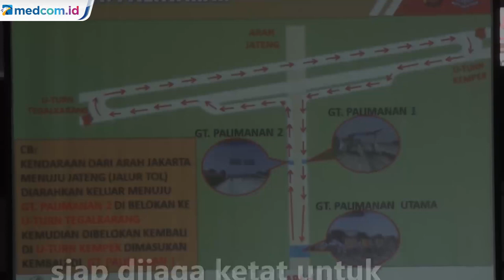Kakorlantas Polri Cek Kesiapan Penyekatan Mudik Lebaran 2021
Kepala Korlantas Polri Irjen Pol Istiono mengecek kesiapan titik-titik penyekatan untuk mencegah masyarakat mudik lebaran 2021 sesuai keputusan pemerintah tentang peniadaan mudik. Kakorlantas Polri pastikan seluruh jalur siap dijaga ketat untuk mencegah pemudik.

Titik penyekatan awal jalur yang mengarah ke Jawa Tengah dan Jawa Barat yaitu di kilometer 31 tol Jakarta Cikampek. Di sini, Kakorlantas Polri Irjen Pol Istiono mendapat pemaparan dari jajaran Dirlantas Polda Metro Jaya terkait skema penyekatan peniadaan mudik.

Selanjutnya di Jalur Arteri yaitu di pos tangguh Karawang, Kakorlantas juga mendapatkan penjelasan pos penyekatan mencegah pemudik. Kakorlantas mengaku puas dengan kesiapan anggota menghalau pemudik untuk diputarbalikkan.

Operasi ketupat tahun 2021 ini  merupakan operasi kemanusiaan dengan tindakan persuasif dan humanis yaitu dengan memutarbalikkan arah. Tujuannya adalah untuk memutus rantai penyebaran COVID-19.